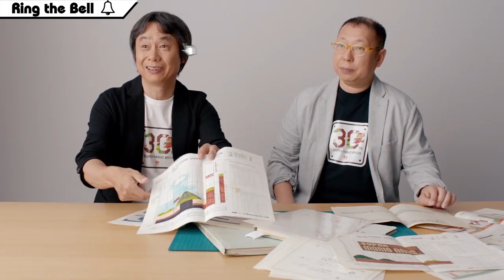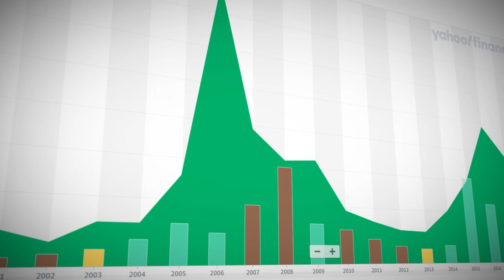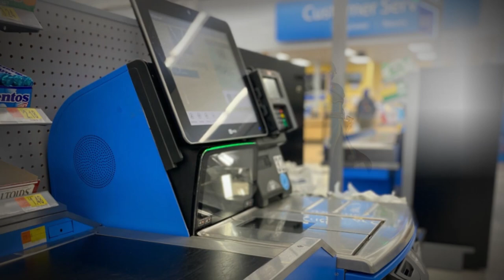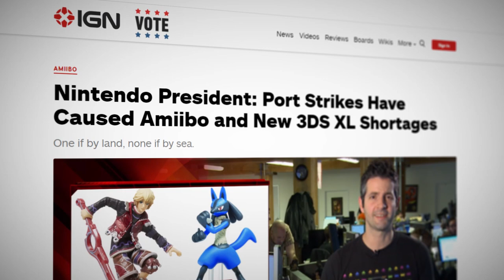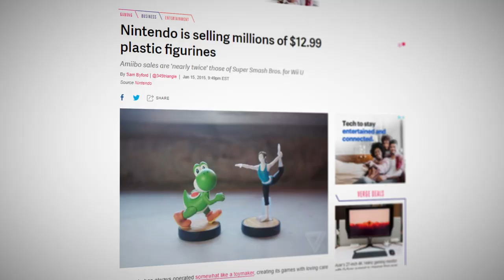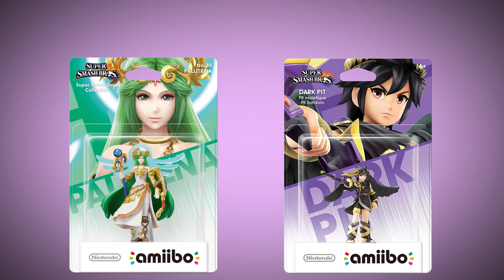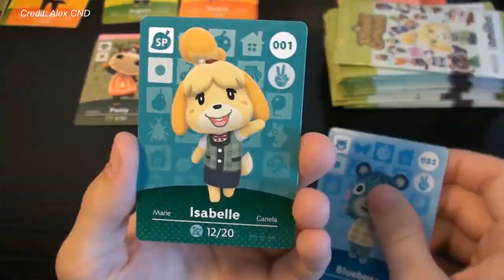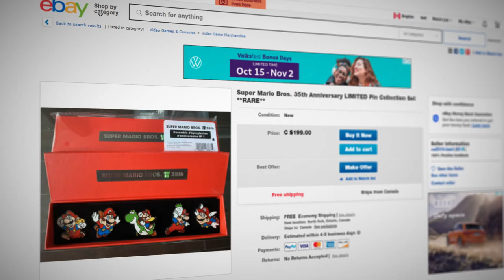Whatever Happened to Amiibo? The Crazy Rare Toys that Made Nintendo Millions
For a company known for its brilliant games featuring family friendly characters like Pikachu and Super Mario, it’s almost miraculous how little Nintendo understand their own fan base at times.

This is the story of how Nintendo, during one of the bleakest eras in the company’s history managed to chase a trend in gaming and strike gold, while leaving many of their most ravenous consumers frustrated and confused by their tactics.

How small pieces of plastic created lineups across the globe and caused consumers to lose their minds all in the name of completion, myself included.

So whatever happened to Amiibo?